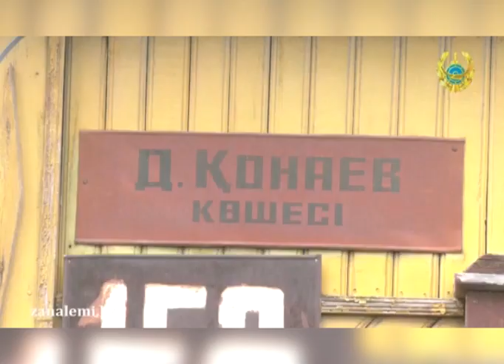16-летний водитель скутера погиб после столкновения с легковой машиной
16-летний водитель скутера погиб после столкновения с легковой машиной. Трагедия случилась в районе Курмыш накануне вечером. Только в мае в Актобе произошло три ДТП с участием молодых скутеристов. Очередная авария скутера и легкового автомобиля произошла накануне вечером на пересечении улиц Конаева и Джангильдина. Причина столкновения и виновные полиции пока неизвестны. Однако ДТП стало фатальным для 16-водителя двухколесного транспорта. За рулем “Тойоты Камри” сидел 51-летний мужчина, добавили в департаменте полиции. В ведомстве в очередной раз напомнили, что по правилам дорожного движения, скутеры должны двигать либо по правому краю проезжей части или по велосипедной дорожке, коих, правда, в нашем городе очень мало. За минувший месяц в Актобе произошло как минимум три аварии с участием скутеров. Первый произошел 13 мая ночью вблизи “Керуен-сити”. Тогда 19-летний водитель скутера попал в реанимацию после лобового столкновения с легковой машиной, которая не уступила ему дорогу на перекрестке. После следующей аварии, которая случилась тоже по улице Конаева, в кому впал 16-летний водитель мопеда. Позже он скончался в больнице. Трагедия также случилась из-за того, что водители не поделили между собой полосы движения на перекрестке.